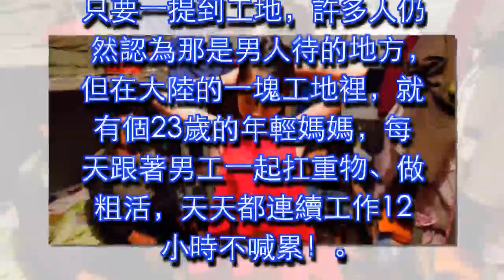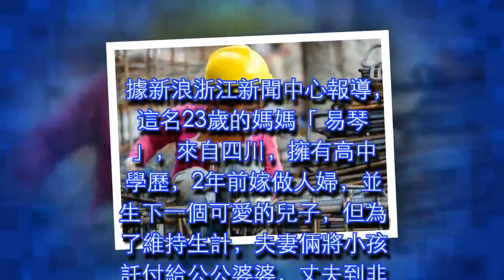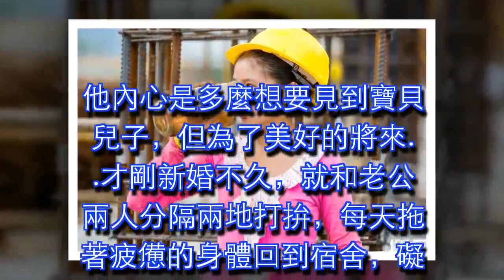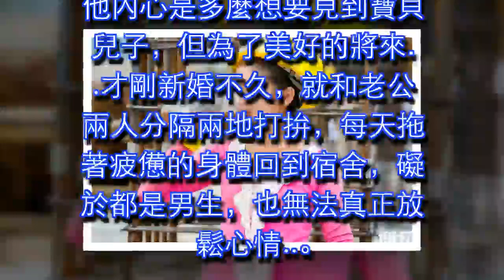23歲少婦獨自到工地「做粗活賺錢」，丈夫不在身邊的她....竟只能「和7名男工擠一間宿舍」！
23歲少婦獨自到工地「做粗活賺錢」，丈夫不在身邊的她. 竟只能「和7名男工擠一間宿舍」！